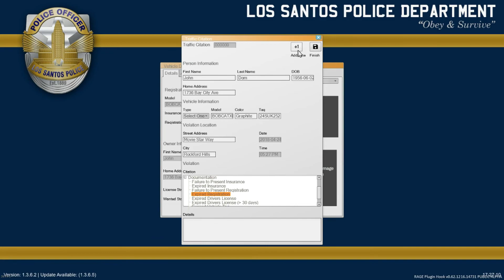LSPDFR Ep.8 | Corrupt Cops!!!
I did NOT make any of these car models.
Siren: Federal Signal Touchmaster Delta.